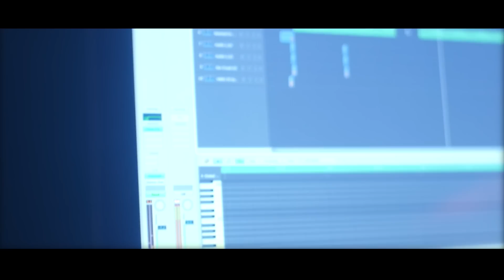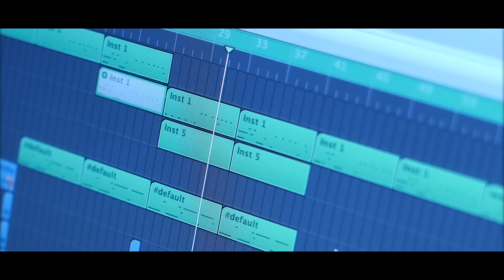SICKSTUDIO Promotional Video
Promotional Video.

Studio di registrazione di Sick Luke in zona Ostiense dove si effettuano Registrazioni, Missaggi, Master e Post Produzione.

Beat: S.L.

Editing: RomeYork-Freestylerz